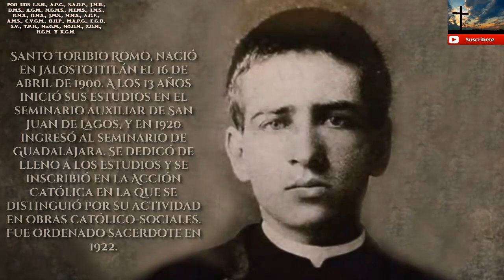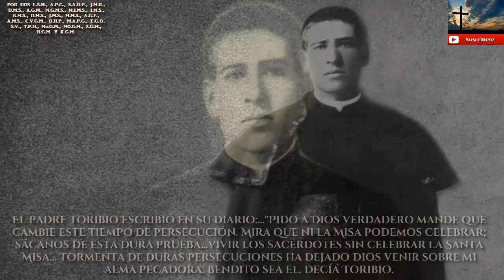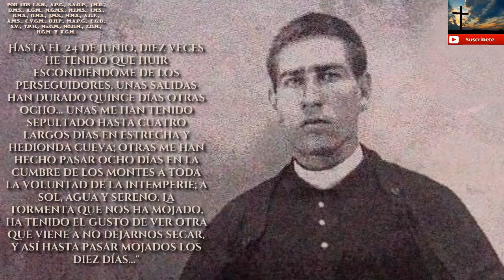Vida y Obra de Santo Toribio Romo patrono de los migrantes (Biografía)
Vida y Obra de Santo Toribio Romo (Biografía)

Santo Toribio Romo González, fue un sacerdote mexicano, reconocido por la Iglesia católica como santo mártir, y considerado como patrono de los "mojados" o migrantes indocumentados.

Así comienza su historia:

Santo Toribio Romo, nació en Jalostotitlán el 16 de abril de 1900. A los 13 años inició sus estudios en el seminario auxiliar de San Juan de Lagos, y en 1920 ingresó al seminario de Guadalajara. Se dedicó de lleno a los estudios y se inscribió en la Acción Católica en la que se distinguió por su actividad en obras católico-sociales. Fue ordenado sacerdote en 1922.

Su primer destino fue Sayula, después Tuxpan, Yahualica, Cuquío y Tequila. Se dedicaba especialmente al catecismo y a preparar primeras comuniones colectivas, también se dedicó al apostolado con obreros. Propagó la devoción eucarística por medio de la "cruzada eucarística".

La persecución le obligó a vivir una vida de nómada junto con su párroco Justino Orona. Fundó su centro de actividades en una fábrica abandonada a mitad de una hermosa barranca, y acudía por la noche a la ciudad de Tequila.

La persecución callista contra la Iglesia católica enardeció los ánimos de los habitantes de Cuquío y el 9 de noviembre de 1926 se levantaron en armas más de trescientos hombres para rebelarse en contra de la opresión del Gobierno, que perseguía a muerte a párrocos y sacerdotes, quienes tenían que vivir escondidos en el campo huyendo de un lugar a otro, esperando de un momento a otro la muerte; ya que su presencia entre los alzados era considerada como complicidad avalando la rebelión.​ El padre Toribio escribió en su diario:..."Pido a Dios verdadero mande que cambie este tiempo de persecución. Mira que ni la Misa podemos celebrar; sácanos de esta dura prueba...vivir los sacerdotes sin celebrar la Santa Misa... Tormenta de duras persecuciones ha dejado Dios venir sobre mi alma pecadora. Bendito sea El. decía Toribio. hasta el 24 de junio, diez veces he tenido que huir escondiéndome de los perseguidores, unas salidas han durado quince días otras ocho... unas me han tenido sepultado hasta cuatro largos días en estrecha y hedionda cueva; otras me han hecho pasar ocho días en la cumbre de los montes a toda la voluntad de la intemperie; a sol, agua y sereno. La tormenta que nos ha mojado, ha tenido el gusto de ver otra que viene a no dejarnos secar, y así hasta pasar mojados los diez días..."

Al amanecer del 25 de febrero de 1928 una tropa de federales y agraristas irrumpió en la casa y en la habitación del padre. Al reconocerlo lo acribillaron en medio de insultos; los soldados le quitaron el traje, y llevaron el cadáver a tequila donde lo tiraron frente a la presidencia municipal.

Santo Toribio murió como mártir de la fe católica el 25 de febrero de 1928. Veinte años después de su sacrificio, su restos regresaron a su lugar de origen, y fueron depositados en la capilla construida por él, en Jalostotitlán.

El 22 de noviembre de 1992 fue beatificado, y el 21 de mayo del año 2000 fue canonizado por el papa Juan Pablo II junto con 24 compañeros.

El 21 de mayo es la celebración litúrgica del grupo de los Mártires Mexicanos, San Cristóbal Magallanes y compañeros Mártires, donde se encuentra Santo Toribio Romo.

Santo Toribio Romo, ruega por nosotros.

Coro Voces Triste - Sin Copyright
Puedes hacer uso comercial y no hace falta que me menciones pero si quieres puedes poner el link de este canal, me ayudarías mucho.